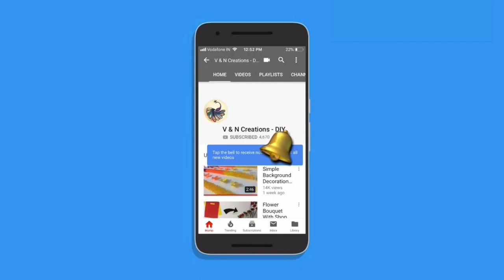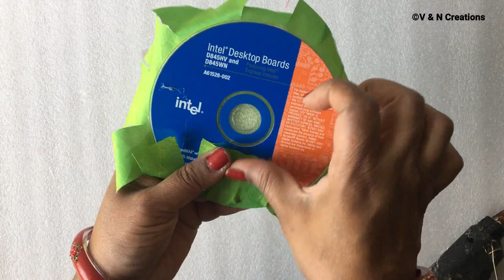Woollen Craft Idea – Door Toran Making With Waste CDs & Fabric - DIY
Hello Viewers. Welcome back to another video. Today I’m going to show you how to make door toran with Old CDs & Fabric…This is easy and simple to make. Hope you enjoy the video.